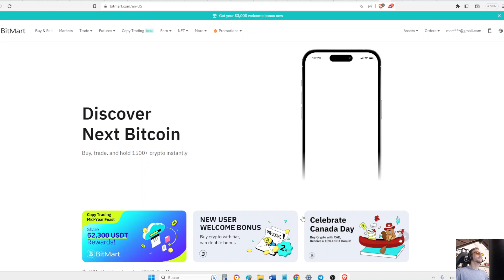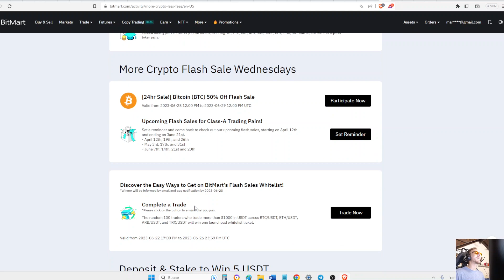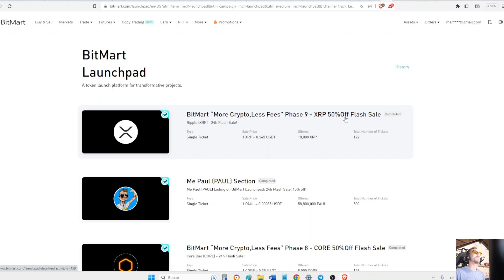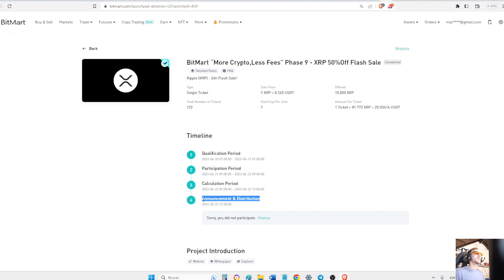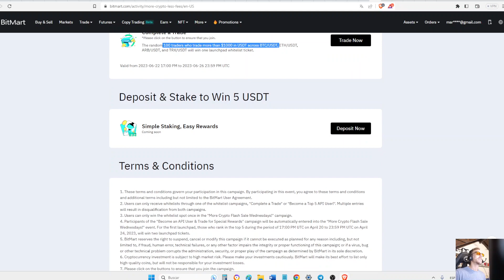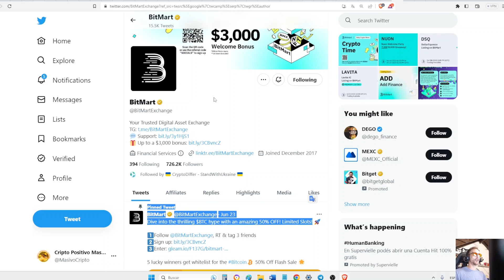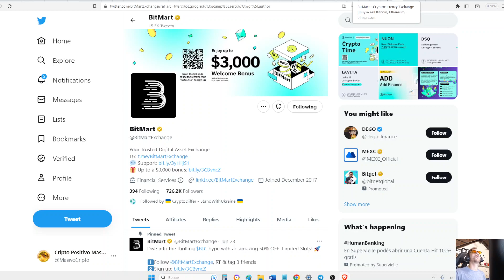🟢BITCOIN GRATIS! Como COMPRAR BITCOIN Con 50% De DESCUENTO En BITMART EXCHANGE Tutorial VENTAS FLASH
🟢Aclaración:
No podés comprar la cantidad que vos quieras de tickets, es 1 ticket por persona, 20 usdt el ticket, recibís 40 en BTC si ganás.

🟢Todos pueden comprar un boleto, 100 lugares de whitelist el resto van random

💥 UNITE AL CANAL 2 DE TELEGRAM (Enlace al Chat General de La Comunidad):

🟢Por Colaboraciones, Negocios y Asesoramientos Personalizados Puedes Contactarme por Correo Electronico o Por Telegram (Respondo Personalmente Y Es Mi Unica Cuenta)

Para Unirte a los Canales VIP y Para Adquirir el Indicador Premium Utiliza los Contactos de arriba.

🟢Ganá $5000 Dólares Gratis con este Enlace Creando Cuenta en Bitget Exchange

🟢Ganá $10.000 USDT Gratis Depositando $50 USDT Y Haciendo Trading en OKX

🟢Mi Único Correo Electronico: Delta

Codigo: NPOD7I

➡️PARA COMPRAR ACCIONES: Únete a Quantfury:
/ usa mi código de invitación: T566B1AA

(MAS DE 5 CURSOS / ACCESO INMEDIATO):
1) Inversiones Y Trading Desde 0 A Avanzado Con Criptomonedas
2) Trading Intra-Dia Con Forex (Divisas), Acciones y Criptomoneadas
3) Analisis tecnico, fundamental (Con ejemplos Prácticos en VIVO)

- Invertí Únicamente Dinero Que te Puedas Permitirte Perder

El Canal Cripto Positivo Masivo no es una guía de inversión y no debe considerarse como tal. El material y
la información contenidos en este canal son una expresión subjetiva de los puntos de vista y la opinión
personal del administrador del canal y, bajo ninguna circunstancia, deben tratarse como asesoramiento
financiero y de inversión, y no debe tomar decisiones de inversión/financieras basadas únicamente en la
contenido de este canal: usted es el único responsable de las decisiones y acciones de inversión que
realice.